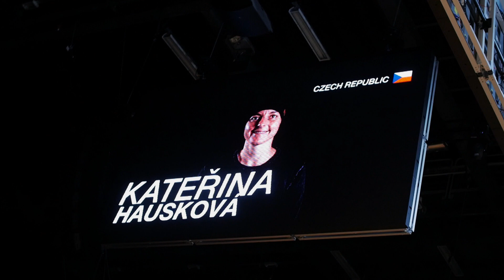In Motion - Dívčí turnaj v Parkouru II.